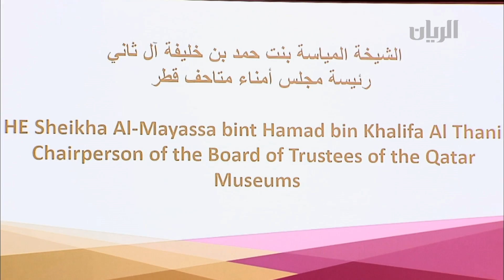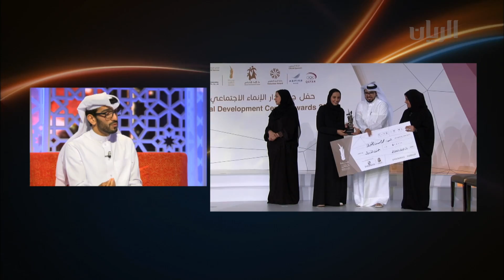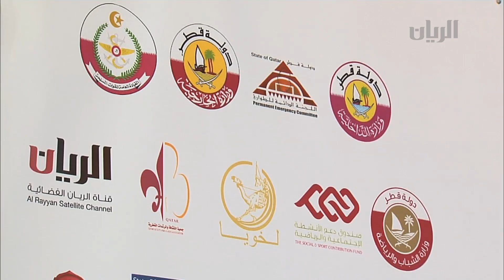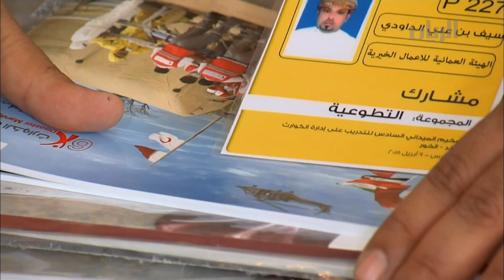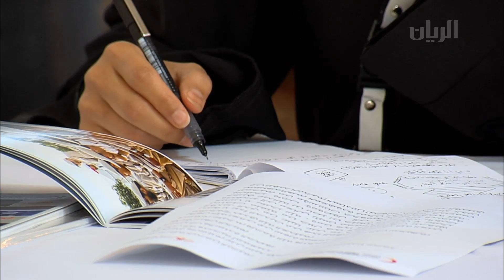برنامج تراحيب - الفقرة الأولى - 31-03-2015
تضمنت هذه الفقرة تقريرا عن حفل جوائز دار الإنماء الاجتماعي 2015 .
كما استضاف برنامج تراحيب لاعب كرة القدم عادل لامي، صاحب جائزة الفائز الذهبي في فئة الأفراد في دار الإنماء الاجتماعي  .
بالإضافة الى تقرير عن نطلاق فعاليات المخيم الميداني السادس للتدريب على إدارة الكوارث.